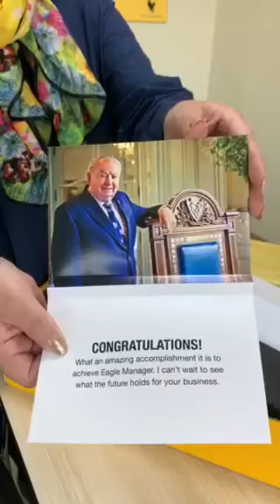November 16, 2020